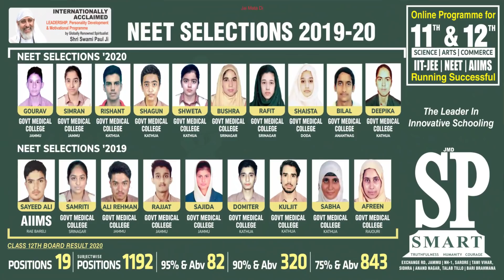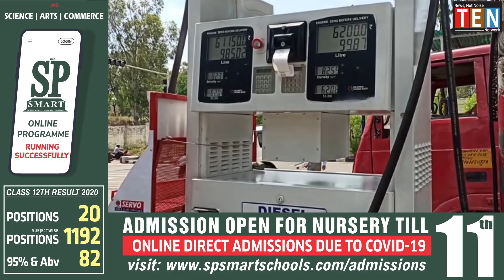AFTERNOON NEWS HEADLINE | 20- JUNE- 2021